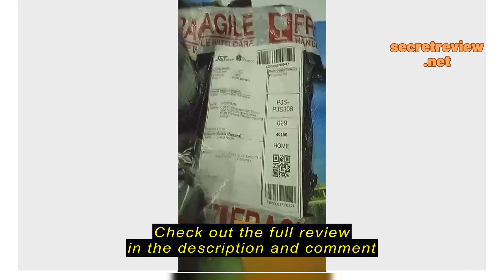Review [Ship in 24 hour]Ready Stock Polarizer Tv Film Tinted Tv for Led lcd 32" 40" 42" & saiz kec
Check the cheapest price on Shopee (Semak harga termurah di Shopee)

[Ship in 24 hour]Ready Stock Polarizer Tv Film Tinted Tv for Led lcd  32" 40" 42" & saiz kecil sticker remover